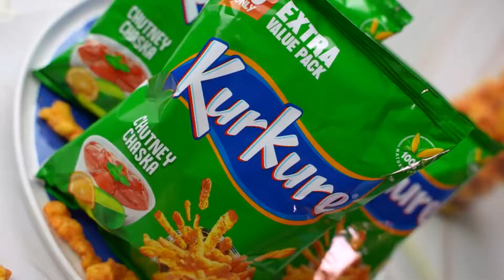Fruit Chaat Recipe | Kurkure Jhatpat Jugaar | MH Vlogs